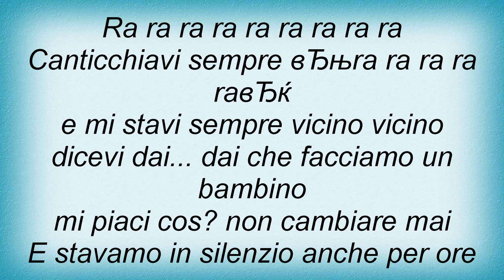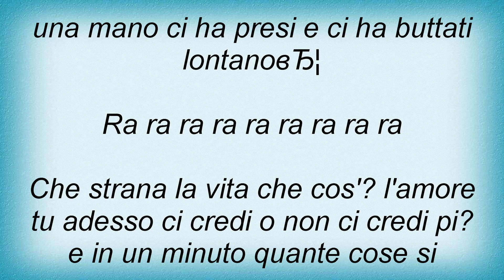Luca Carboni - Chicchi Di Grano Lyrics